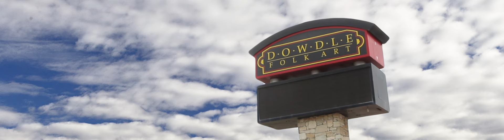Salt Lake Chamber of Commerce - Dowdle Folk Art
Eric Dowdle is a folk artist who paints cities and stories. His work is often made into puzzles. This was shot for the Salt Lake Chamber's 130th year celebration Gala and features many of the companies that are at the heart of business in Utah. Eric and his team were great to work with!